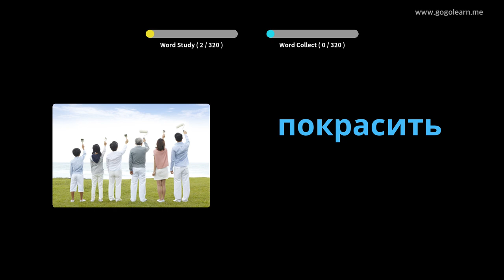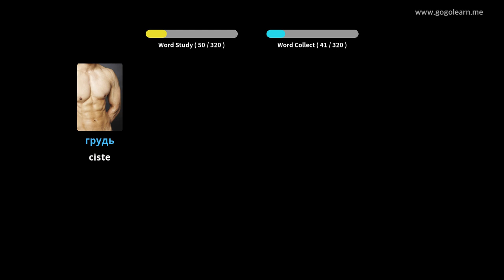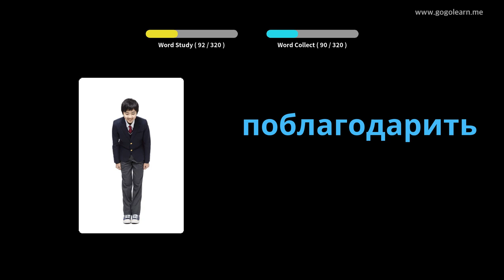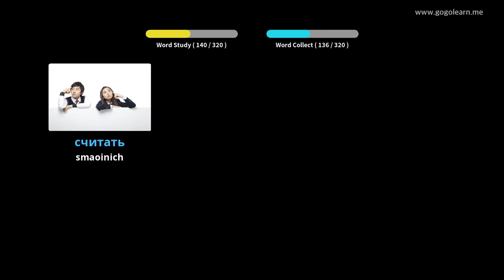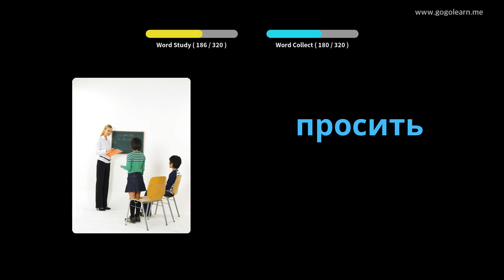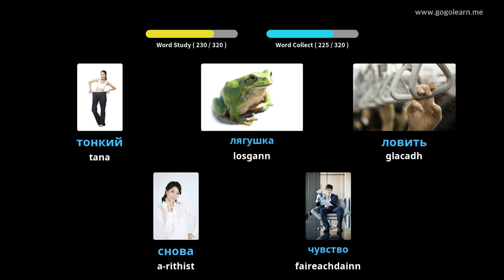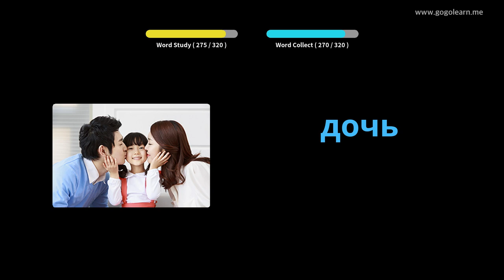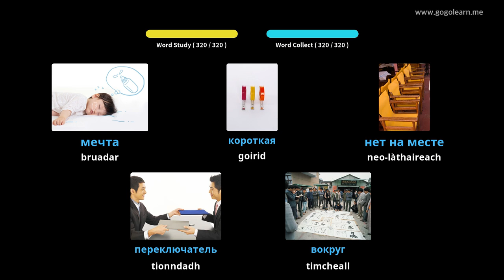Briathrachas Ruiseanach ag èisteachd fhad ‘s a tha thu a’ dràibheadh | Golearn